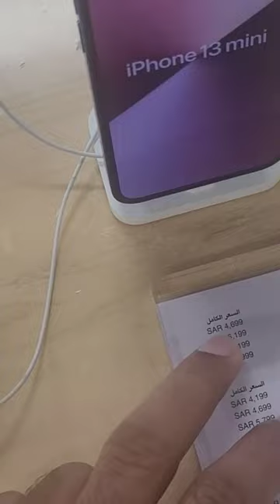iphone 13 pro price ksa